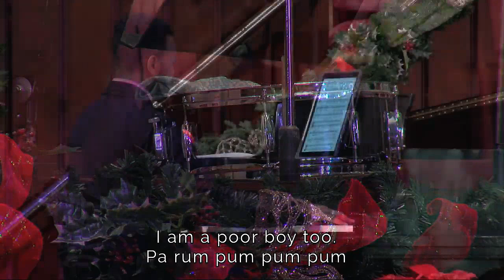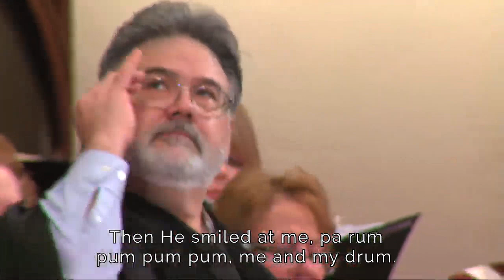Little Drummer Boy (11 am, digital mix)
Little Drummer Boy --Simone
Sanctuary Choir

Dr. Terry Morris, Director of Music
First United Methodist, Downtown, Houston Tx

John Gearhart, Organist